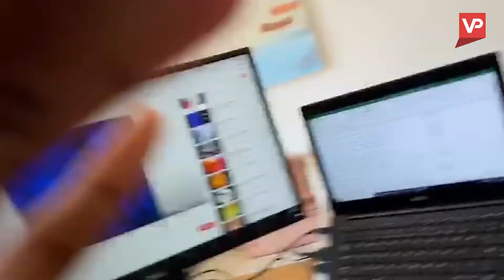Coronavirus Diaries: Week 6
Week 6 of our video diaries charting the ups, downs and consequences of a life-changing pandemic as we face it head-on.